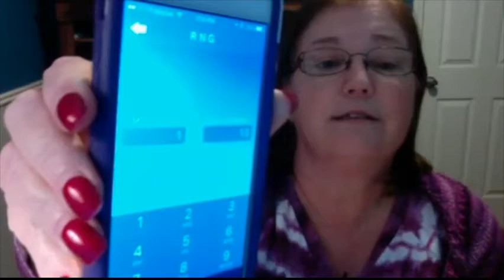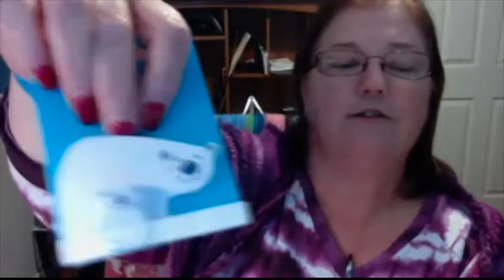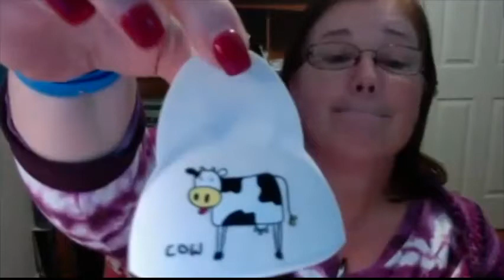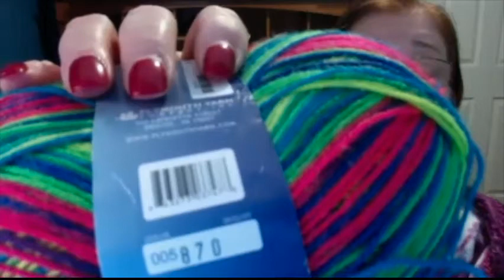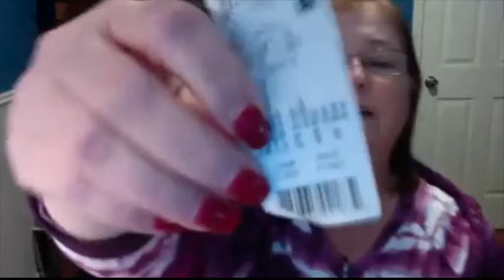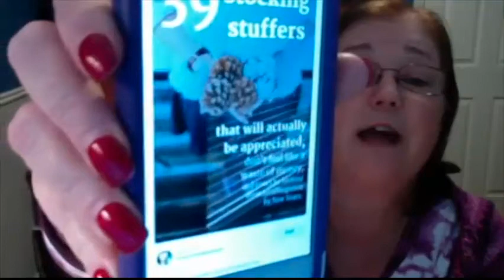Knit and Pearl Podcast: Episode 76 Prize Draw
This Podcast has all the regular stuff, including FOs, WIPs, Spinning, Story of the week, Pinerest, and Stumble Upon.